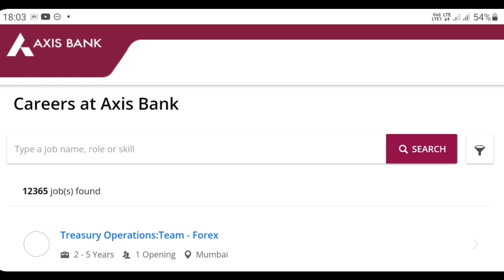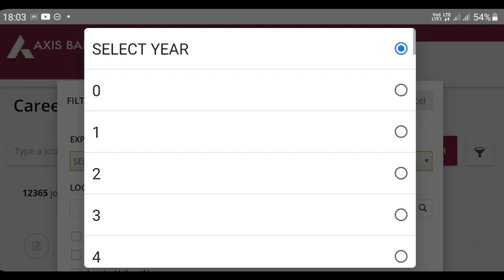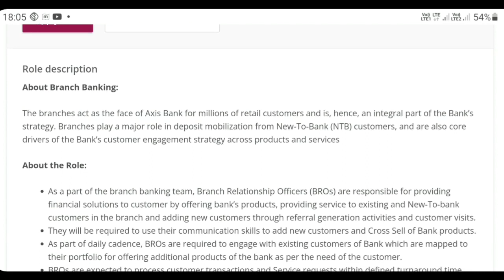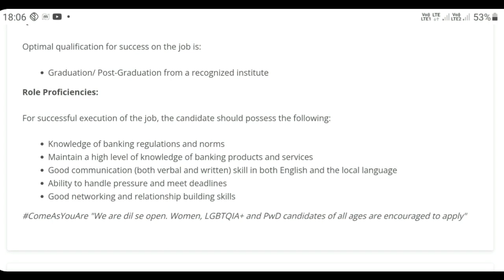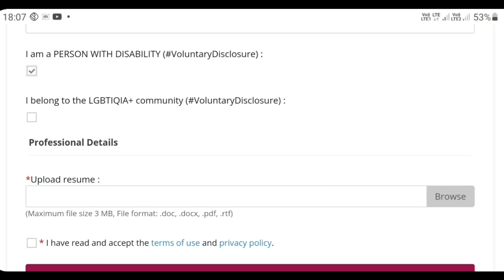AXIS BANK లో భారీగా 12365 ఉద్యోగాలు భర్తీ || Latest AXIS BANK Recruitment 2021 || Bank Jobs 2021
4. Junior Assistant Free Test

5. SI Constable Free Test

7. Weekly Current Affairs Series